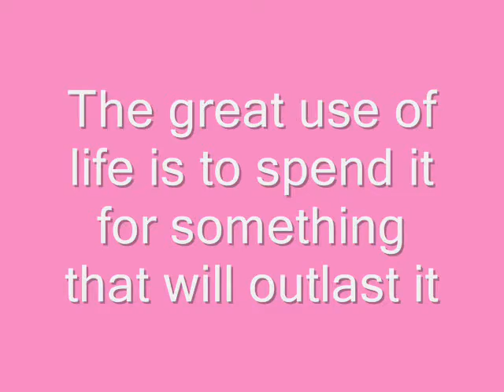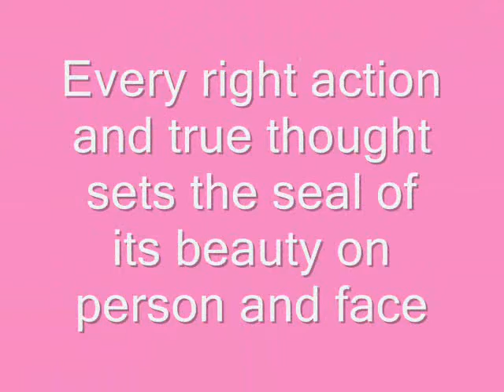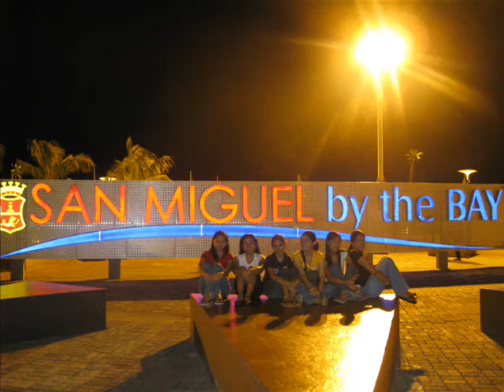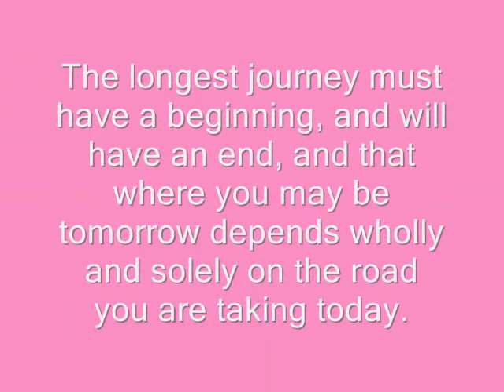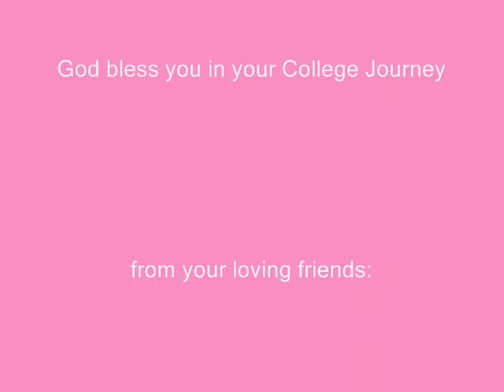Bangalores_F8's Journey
Faith Pagsuguiron
"The Cheerful Bunso,Ading,Shobe of Bangalores"